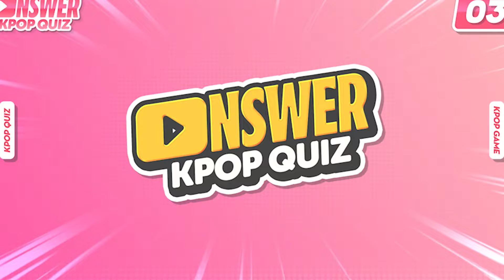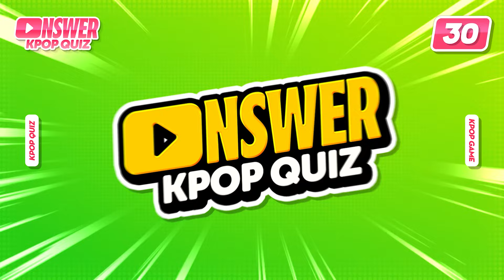SAVE 1 K-POP LIGHTSTICK 💡✨(50 ROUNDS)✨ ANSWER - KPOP QUIZ 🎮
🎮 Choose your favorite K-pop Lightsticks! 💡 (50 Rounds)

✍🏻 Leave your Answer in the comment! 🎫

KPOP GAME
KPOP CHALLENGE
KPOP QUIZ
KPOP QUIZ GAME
KPOP EDITION